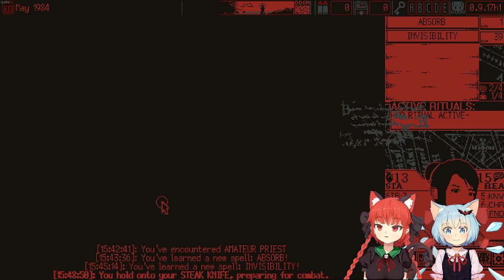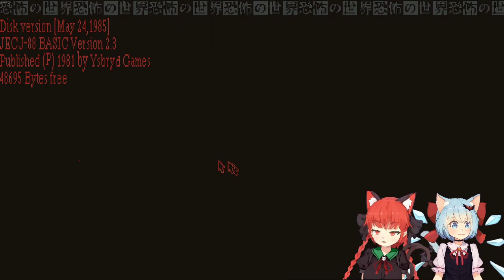Cirno's Halloween Special 2020 - Part 1.2 (World of Horror)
Played live:
October, 2020

Description:
Experience the quiet terror of this 1-bit love letter to Junji Ito and H.P. Lovecraft. Navigate a hellish roguelite reality with turn-based combat and unforgiving choices. Experiment with your deck of event cards to discover new forms of cosmic horror in every playthrough. The inevitable awaits...